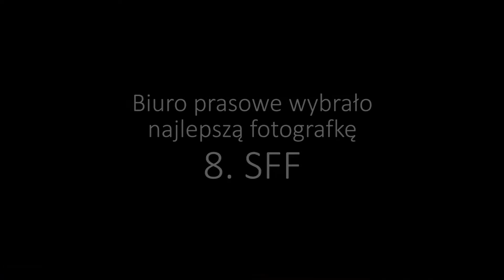8. SOLANIN FILM FESTIWAL - dzień trzeci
Dzień drugi festiwalu Solanin Film Festiwal w Nowej Soli.
Fragmenty spotkań z Kubą Czekajem, Szymonem Bobrowskim i Michałem Kulą. (18 sierpnia 2016 roku).

Dyrektorzy festiwalu:
Konrad Paszkowski
Grzegorz Potęga

Dziękujemy wszystkim za pomoc i zaangażowanie!